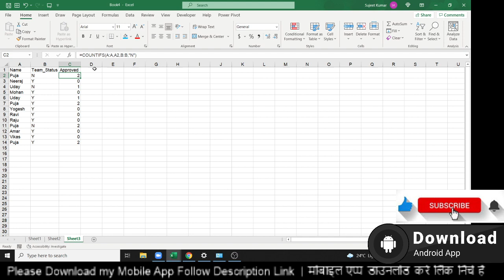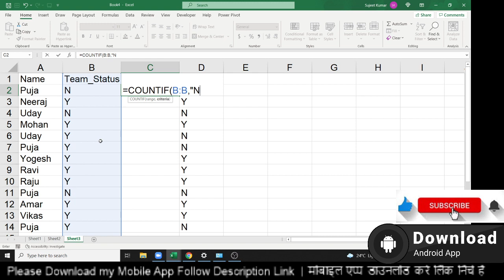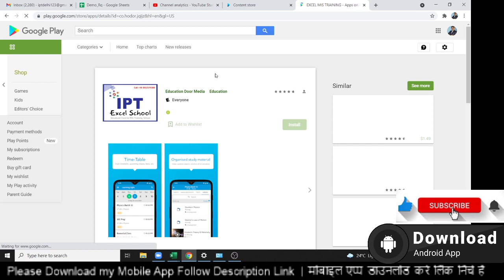Live Office Work Problem Solution - Sri Sharma Problem Solution Excel Tutorial